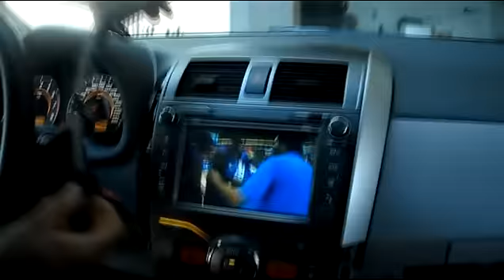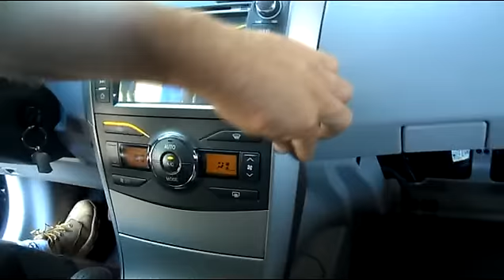Toyota Corolla - M1 Instalação CM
Instalação da central Multimídia em um Corolla GLi.
Todas funções funcionaram perfeitamente.
• Controle de volante/
• Rádio.
• TV Dig.
• Câmera de Ré.. e etc~